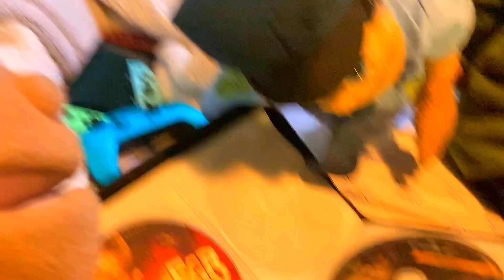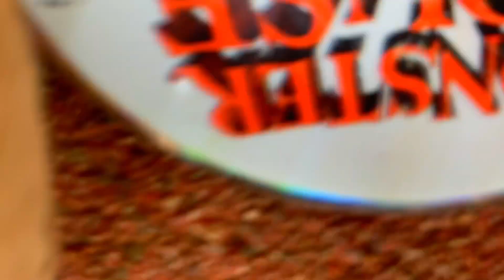CB Movie: Marco BRUTALLY Murders a “Monster House” DVD!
TVPGLS | Marco and Sally RAGE at Fortnite